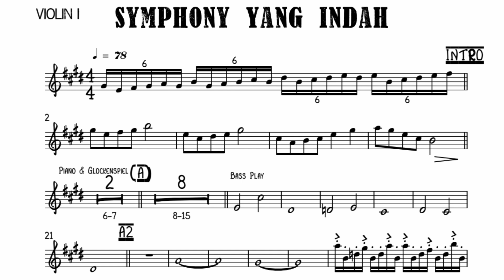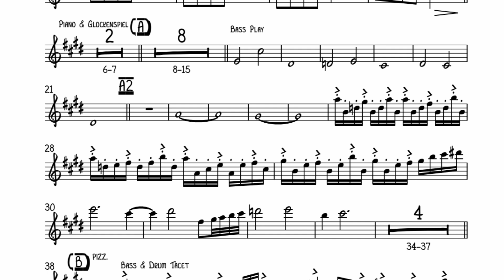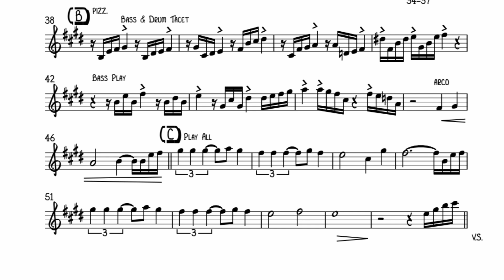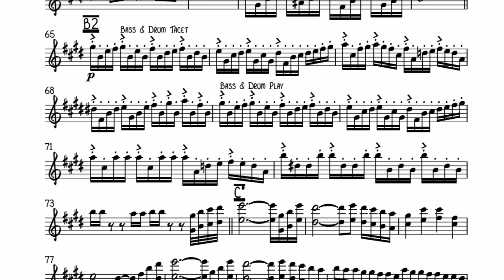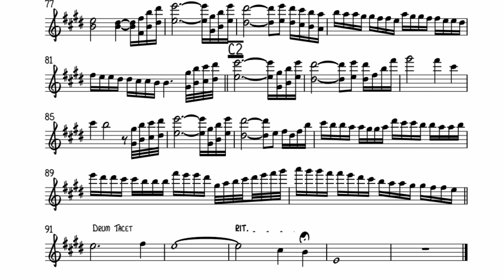SYMPHONI YANG INDAH - ONCE MEKEL - VIOLIN SHEET MUSIC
FREE SHEET - SYMPHONI YANG INDAH - ONCE MEKEL - VIOLIN SHEET MUSIC

Bismillahirrohmannirrohim
Alhamdulillah hari ini saya share isian biola violin atau orchestra di lagu Symphony Yang Indah dari Once Mekel.
Seperti yg kita tau lagu ini di arransmen oleh Erwin Gutawa, dan memiliki ciri khas dari melodi² nya..
Transcribe Partitur Violin 1 ini dibikin oleh kaka tingkat saya Om Zein,, teman² yg perlu part full nya boleh minta langsung juga, sekalian kunjungi channel edukasi musik nya, yg pasti banyak manfaatnya dari channel om zein ini..
Terima Kasih Banyak mudah²an bermanfaat ya..